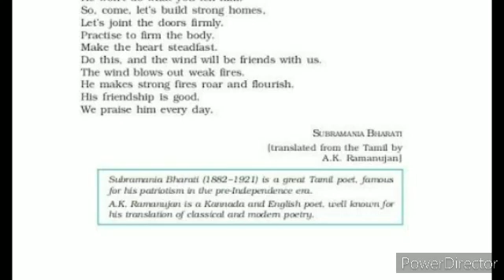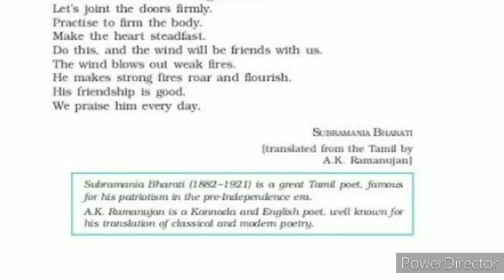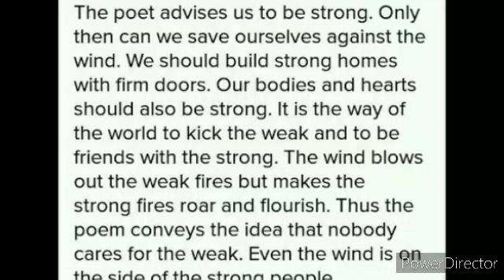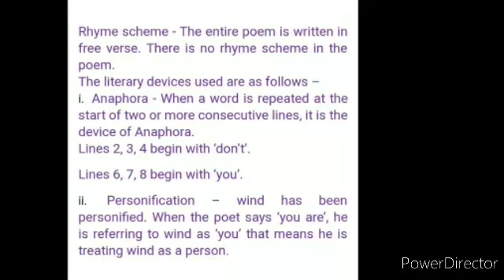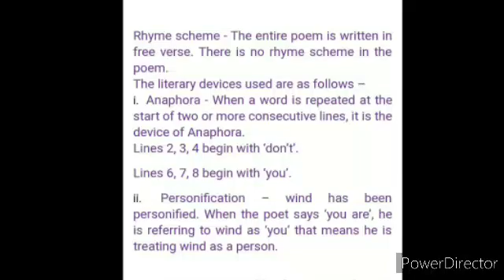Wind !! Class IX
Learning is fun with Diwaker